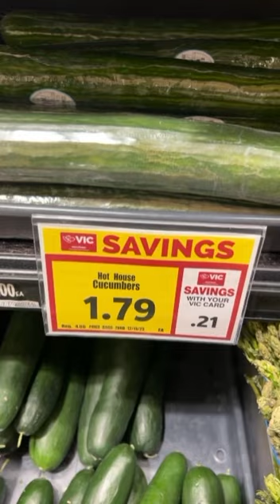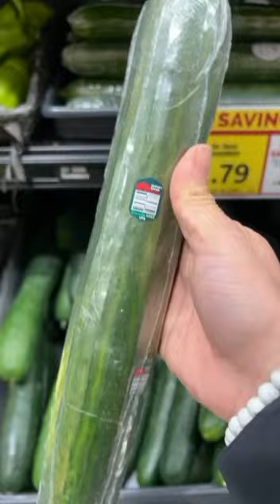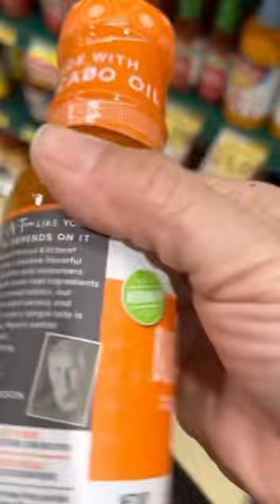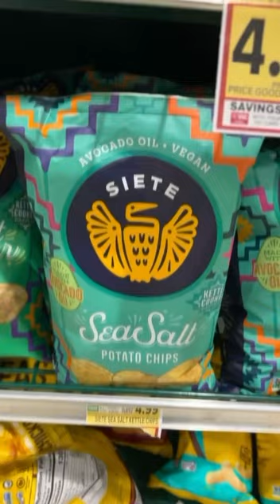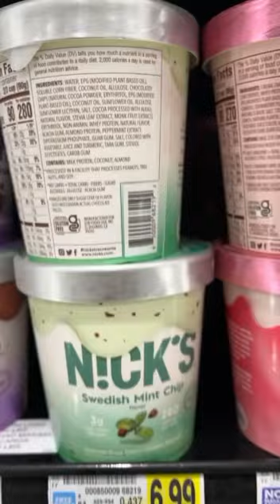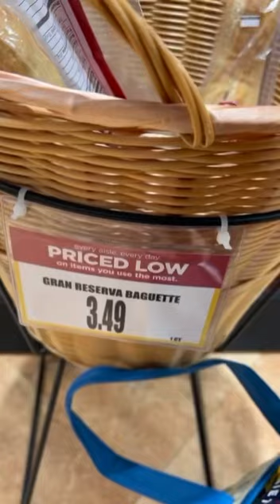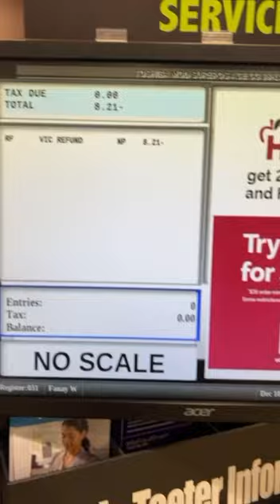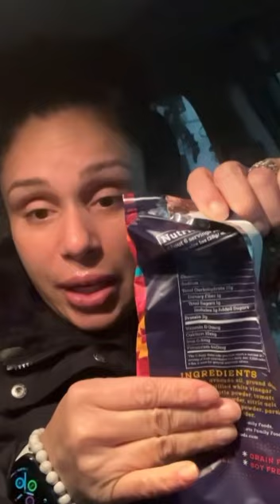Fitness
Every year, the cost of living continues to ☝️ across the board – from essentials like 🍲,⛽️,insurance, taxes, 🏡, & 🎫. Yet, the wages for group fitness instructors remain stagnant, an unjust reality that requires attention. As everyone else enjoys privileges, vacations, medical insurance, and paid time off, it is disheartening that the hard work of instructors goes unrecognized and uncompensated.
The struggle is real. Working tirelessly, instructors face tough decisions between buying 🍲 and or filling up our 🚗with ⛽️. Our bodies endure immense strain, leading 2 joint pain, throbbing 🦶🏼, & 🗣️ damage due 2 faulty equipment required 4 verbal cues. Moreover, the financial burden is relentless – from monthly 🪪 & continuing 👩🏻‍🏫 classes to equipment purchases, parking fees, & toll roads. Maintaining a reliable 🚗 is another essential 💰.
Beyond the physical toll, we also bear the emotional burden of projecting unwavering positivity to motivate our students. Meanwhile, the companies we work 4, often making substantial profits, merely express appreciation through superficial 📧 – a gesture that feels hollow against the stark reality of inadequate compensation.
The fitness industry is riddled with disparities, where market rates vary drastically by state. Worse yet, discriminatory practices persist, as companies shy away from acknowledging the truth about appearance-based biases & race-related barriers. The💡that opportunities are limited due 2 appearance or competition, particularly 4🙍🏻‍♀️, is a harsh reality faced by many, especially me.
Yet, amidst these challenges, there is a powerful assertion of self-worth. In 2024, I aim 2 redefine the narrative, proving that worth isn’t measured by appearance or an unsustainable lifestyle or race. I aspire 2be acknowledged 4 genuine positivity & motivational impact, challenging the outdated norms prevalent in the industry.
This is a 📞 4 change – 4 fair compensation, equal opportunities, & the recognition of the true value as a group fitness instructor. It is a declaration that worth isn’t defined by physical appearance or conforming 2 unrealistic standards. It's a demand 4 transparency & fairness in an industry where dedication & hard work often go unnoticed & uncompensated.
As we step into the 2024, as a group fitness instructor, I stand resilient, determined 2 highlight my worth based on merit, skill, and the positive impact created in the lives of ALL my students. It is a bold assertion that echoes the sentiments of countless hours I spend on the floor striving 4 equitable treatment & appreciation in an industry that must evolve.
In 2024, it's not about conforming 2 societal expectations but about celebrating authenticity, passion, & the unwavering dedication of instructors who inspire & uplift communities every day. It is a rallying ☎️ 4 change, an opportunity 2 redefine the standards & recognition within the fitness industry.